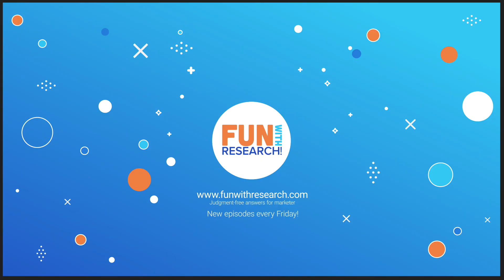Episode 30: Does the Order of Survey Questions Matter? Fun with Research!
There are four things I'd like you to think about when you're organizing your questions for a survey.